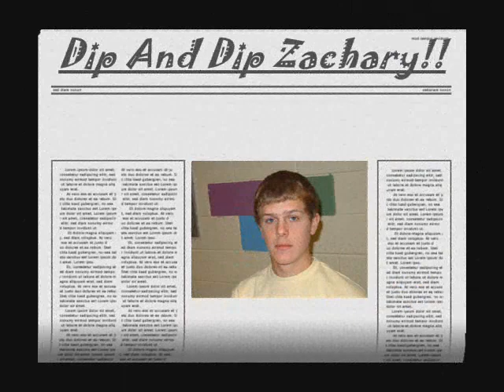Princess Boyd2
Carvers Bay High School Artifact